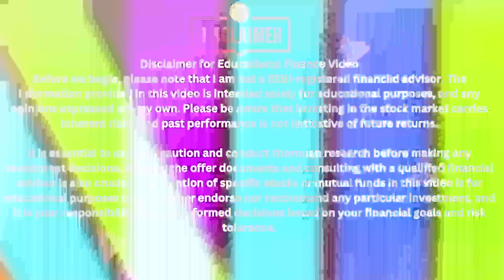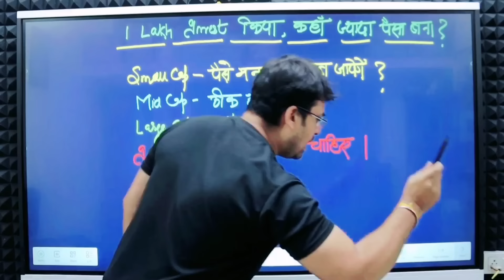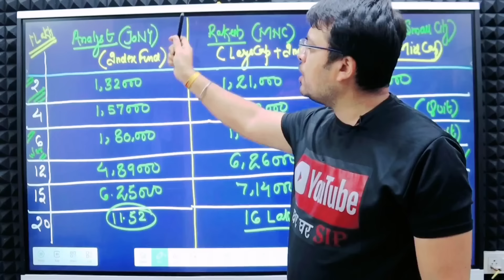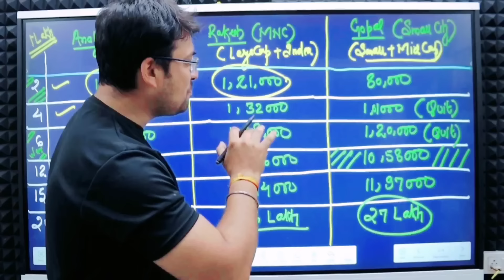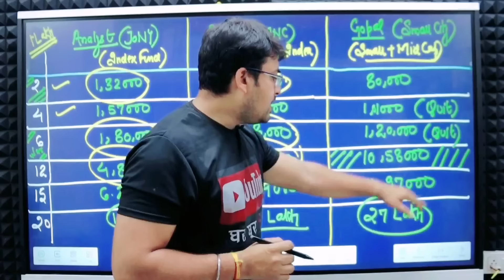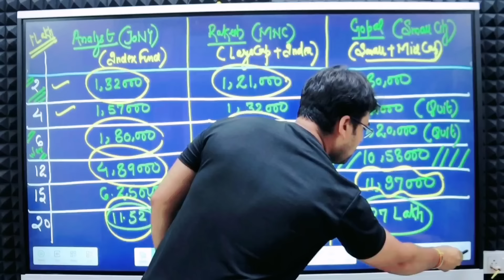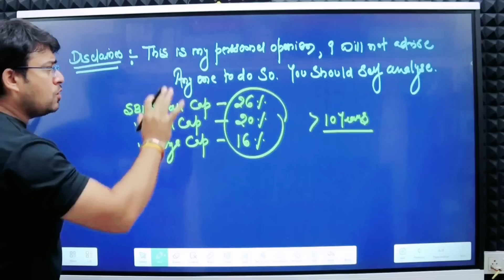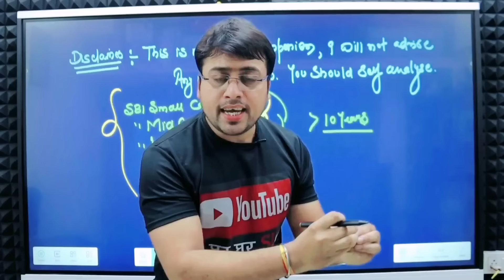1 लाख़ Lumpsum किया,किस Mutual Fund ने सबसे ज्यादा पैसा बनाया ? Best Mutual Funds for Lumpsum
1 लाख़ Lumpsum किया,किस Mutual Fund ने सबसे ज्यादा पैसा बनाया ? Best Mutual Funds for Lumpsum